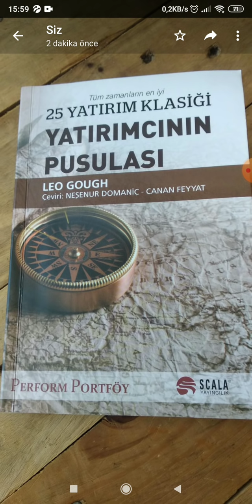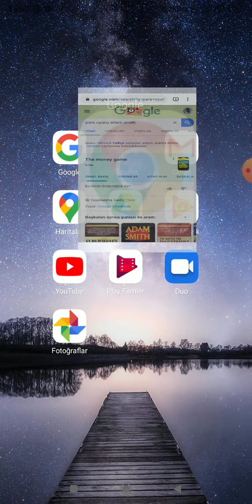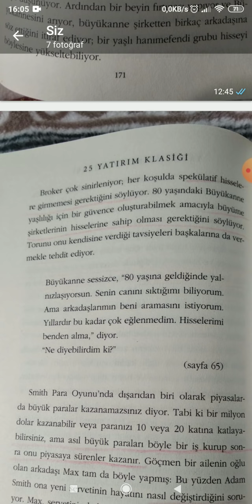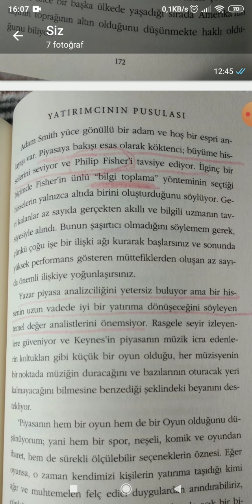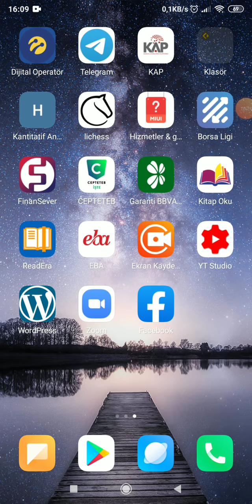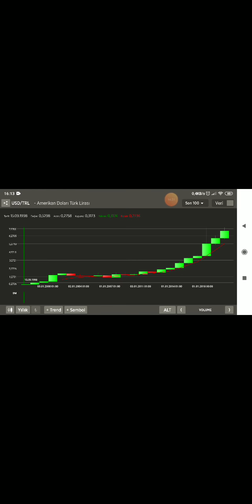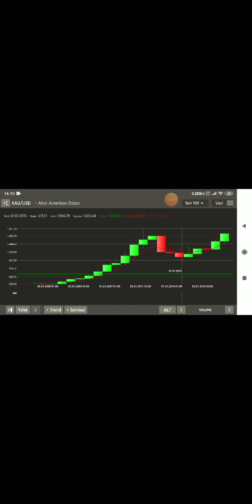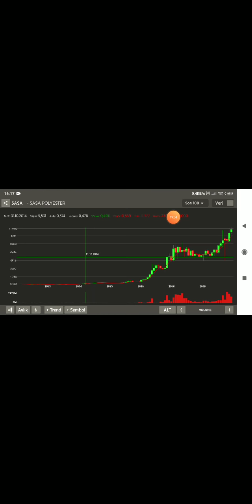Borsa darphanedir (-7-) Özgür Demirtaş, Para Oyunu, Adam Smith kitabı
Selamlar,

Borsadaki para işi araştıran bilen için hiçbir yerde yoktur.

Özellikle hızlı büyüyen firmaların hisselerini ucuzken alanlar yeterince sabır ederse ekonomik özgürlüğünü kazanır.

Azıcık günlük haftalık aylık yıllık grafik bakmasını bilen gelip Halk yatırım kantitatif te de bunun karlılık ile Özkaynaklarının artışı ile olduğunu gören kişiler ne demek istediğimi çok iyi anlayacaktır.

Sasa daki 6 yıllık 55 katlık primlenme bunu gösteriyor.

Özgür Demirtaş gibi görmek istediğini görenlere diyecek  lafımız yok, herkes istediğine yatırım yapar.

Ancak, Adam Smith gibi para oyunu kitabında anlattığı gibi hızlı büyüyen firmaların Özkaynak artışına göre, temel analiz verilerine göre araştırarak göz nuru, akıl teri dökerek bilinçli yatırım yapıp  yeterince sabır edenler borsanın darphane olduğunu görecektir.

Bugüne kadar bu gerçeği kimse bana anlatmadığı için ben bunu başaramadım, benim böyle bir kazancım yok.
Ancak her şey beyinde başlar, doğru bilgi, doğru strateji ile sabırla bunun olacağına inanan emek harcar araştırıp akıllı bilinçli yatırım yapar kazanır, finansal özgürlüğünü kazanır.

İstemeyen dolara altına gayrimenkule yatırım yapar.

Anlattıklarım benim kişisel görüşümdür yatırım tavsiyesi değildir.